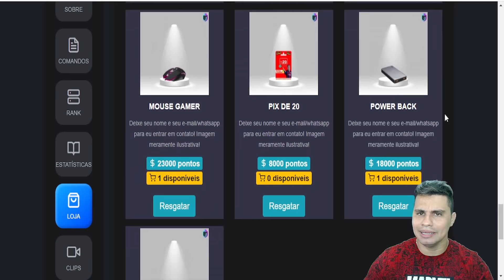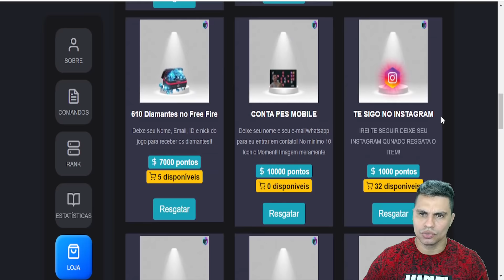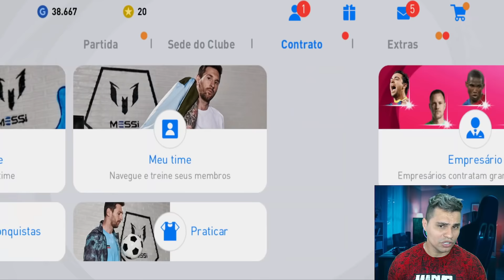PACK OPENING GIRO GRÁTIS! GIREI EMBUSCA DOS MITOS NO PES MOBILE 2021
NOME: MARLON MAIA ALVES